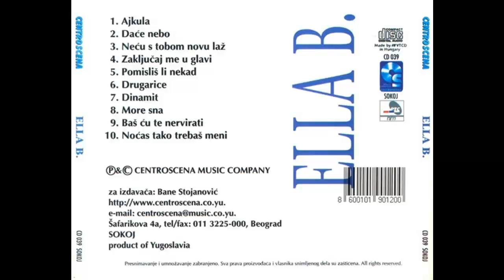Ella B - Bas cu te nervirati - (Audio 1997) HD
Label: Centro Scena

Arranged By – Dream Team
Backing Vocals – Kaja
Lyrics By – Radovan Raša Dabanović
Producer – Srđan Kamba Simić
Recorded By – Aleksandar Aleksov
Vocals – Ella B.